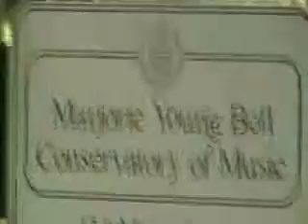June 2006 Mount Allison July 2006 Summer Piano Camp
Jordan age 14 - Mount Allison Grade 8 provincial piano winner - Bumble Boogie
July 2016 - Acadia Summer Piano Camp (with Eve and Jul)
   Jordan age 14, Micci age 10